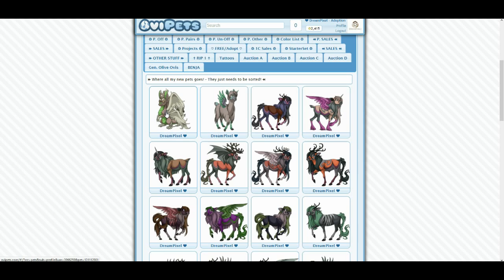Pets For Sale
This video shows you how to put up pets for sale.
If you type in 0 instead of a price, you'll put it up for adoption.